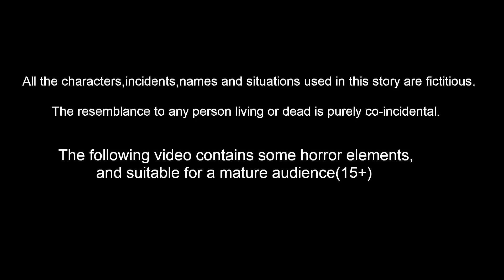ಟುನಿ ದೋಣಿ ಸ್ಪರ್ಧೆಗಳು | Kannada Moral Stories | Stories in Kannada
ಟುನಿ ದೋಣಿ ಸ್ಪರ್ಧೆಗಳು | Kannada Moral Stories | Stories in Kannada | Kannada Stories | Best Birds Stories Kannada |  Kannada Kathe |  Bedtime Stories Kannada